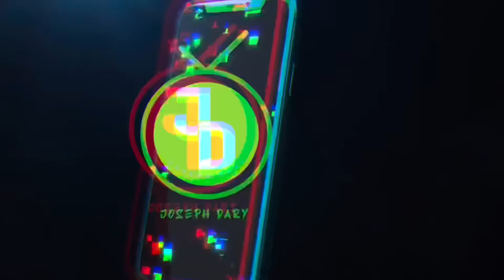Making couples switching phones for 60sec 🥳 SEASON 2 ( 🇿🇦SA EDITION )|EPISODE 135